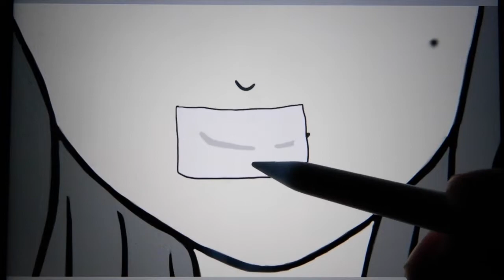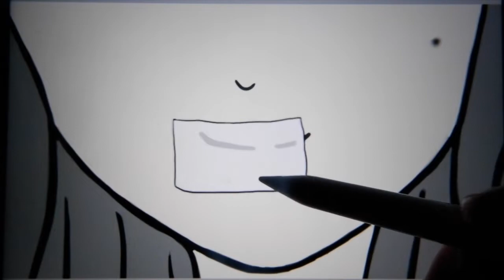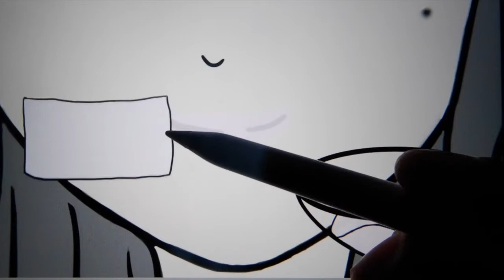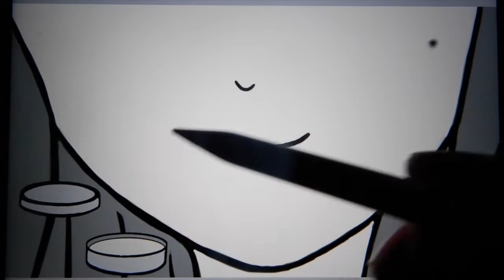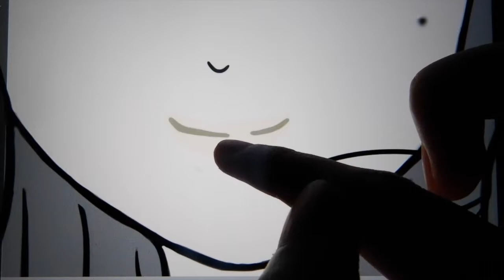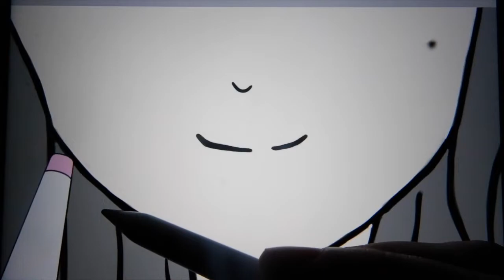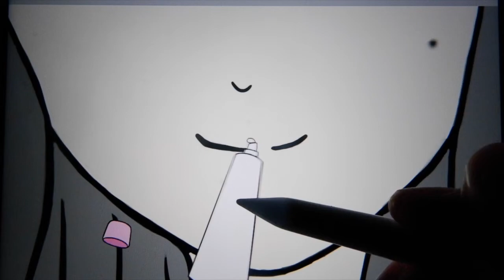ASMR iPad リップトリートメント👄&リップスティック屋さん💄ロールプレイ 日本語字幕 Lip treatment & Lipstick shop Roleplay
👄リップトリートメント&リップスティック屋さん💄ロールプレイ 日本語字幕
👄Lip treatment & Lipstick shop💄Roleplay English subtitles

リップトリートメントのクレンジングとコットンの拭き取りの音が小さく音量を上げると雑音が目立ってしまっています😭ごめんなさい！！

時間表✏️

00:00 あいさつ
00:30 唇の状態をチェック
01:15 クレンジング
03:15 ヨーグルトパック作り
04:45 ヨーグルトを塗る
06:59 コットンで拭き取る
07:57 マッサージする
12:07 蜂蜜パック作り
14:30 蜂蜜を塗る
17:12 コットンで拭き取る
18:12 ベースクリームを塗る
20:50 リップクリームを塗る
22:57 口紅の説明
24:14 口紅を選ぶ 1
24:28 口紅を塗る 1
25:44 感想 1
26:23 クレンジング 1
27:54 口紅を選ぶ 2
28:08 口紅を塗る 2
29:46 感想 2
30:14 クレンジング 2
31:48 口紅を選ぶ 3
32:00 口紅を塗る 3
33:16 感想 3
33:45 クレンジング 3
35:25 口紅を選ぶ 4
35:40 口紅を塗る4
37:01 感想 4
37:20 クレンジング 4
38:53 口紅を選ぶ 5
39:05 口紅を塗る 5
40:39 感想 5
41:05 クレンジング 5
42:49 口紅を選ぶ 6
43:08口紅を塗る 6
44:26 感想 6
44:52 クレンジング 6
46:32 購入する口紅を選ぶ